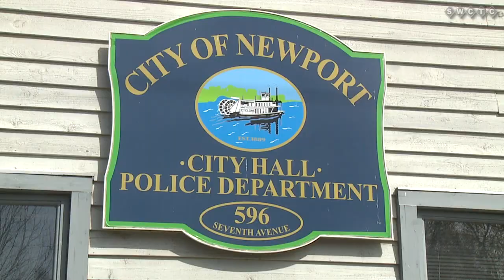Mayors Message Dan Lund April '17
This is the April 2017 edition of Newport Mayor's Message with Mayor Dan Lund.

This video was created by the SWCTC, for more videos about Newport